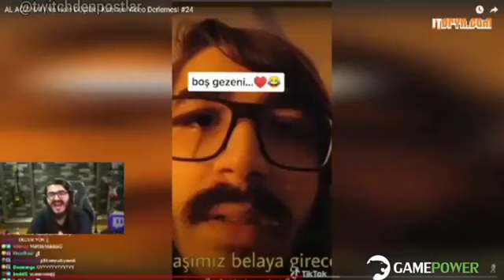TwitchTR Okul Olsaydı - Kendine Müzisyen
kendine müzisyen enes batur,
kendine müzisyen devour,
kendine müzisyen among us,
kendine müzisyen alt f4,
kendine müzisyen ayaz
twitchflix,
twitch izliyor,
twitch komik anlar izliyor,
twitch kavga,
twitch röportaj adam,
twitch edits,
twitch mansur yavaş,
twitch yayıncıları,
twitch komik anlar,
twitch ayak,
twitch adam,
twitch ayaz,
twitch ali biçim izliyor,
twitch asmr,
twitch ali biçim,
twitch anna deniz,
twitch aykut elmas,
twitch ban,
twitch bağış,
twitch bot,
twitch burak güngör izliyor,
twitch beyaz futbol,
twitch berkcan güven,
twitch bot atma,
twitch blinders,
lil b twitch,
botan b twitch,
john b twitch